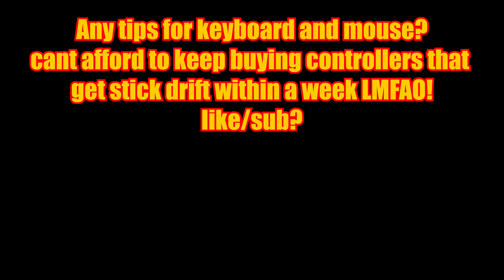Switching to MOUSE and KEYBOARD on WARZONE for a weekend - This is how it went...!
so in the last 6 months I've  bought all sorts of new controllers that have stick drift out of the box or get stick drift within a week or two! so i decided to switch to keyboard and mouse for a weekend...
i would be lying if I say this is my first time doing so, however I've only played through the campaigns and had a few matches on mouse and keys.
i kinda like the challenge of learning it some more if I'm honest, trying to find ways top freshen up the game haha